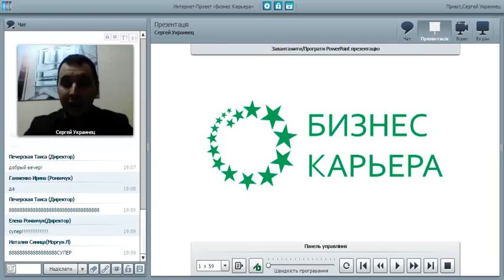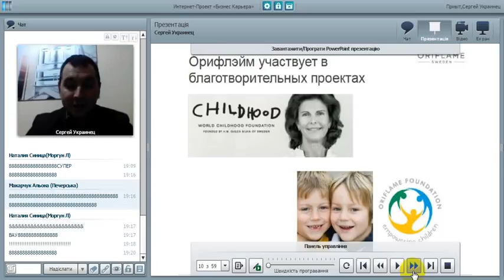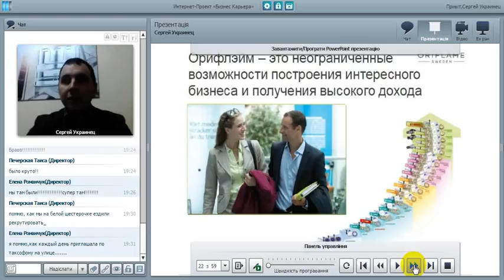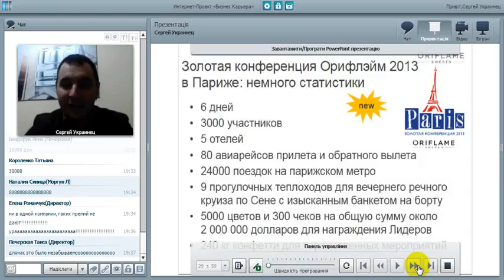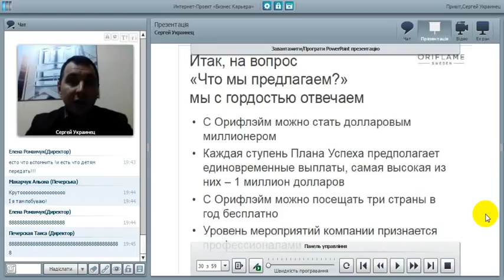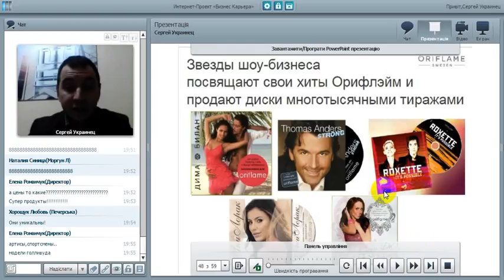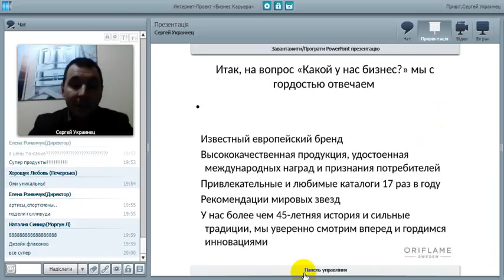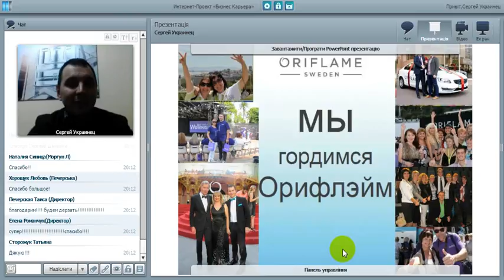Факты Гордости - Украинец Сергей